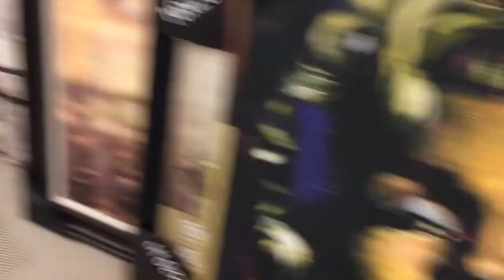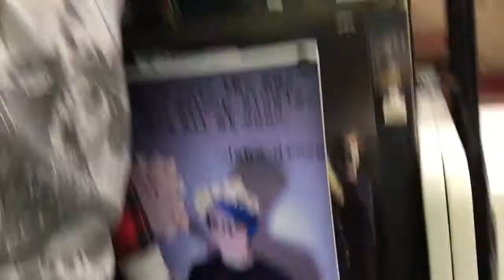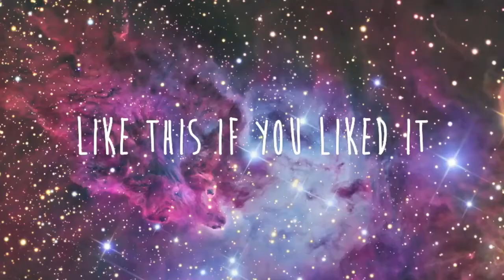Mandolin Rambles (Vlogmas Day 4)